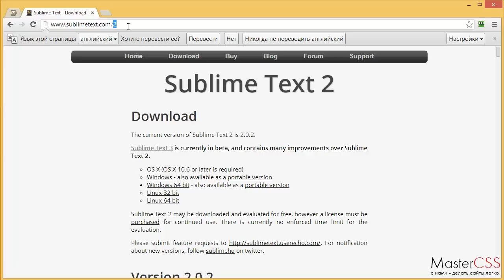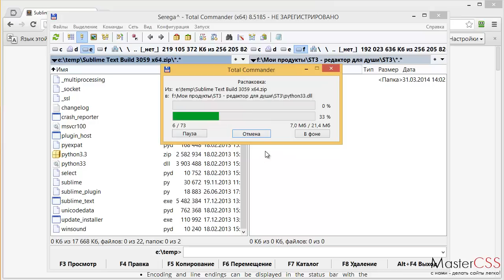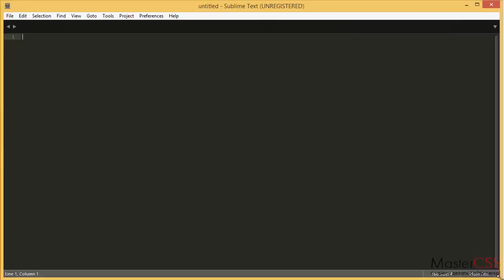Урок 1. SublimeText 3 - скачиваем и устанавливаем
В этом  уроке мы с вами скачаем и установим один из самых простых и удобных редакторов кода - SublimeText 3. Я его использую для верстки сайтов. А в следующих 16 занятиях мы его настроим и подключим интересные плагины.
Все это повысит скорость и удобство верстки сайта. Верстайте от души, дорогие друзья!
Искренне надеюсь, эти уроки принесут вам пользу. Если будут пожелания - пишите в комментариях!